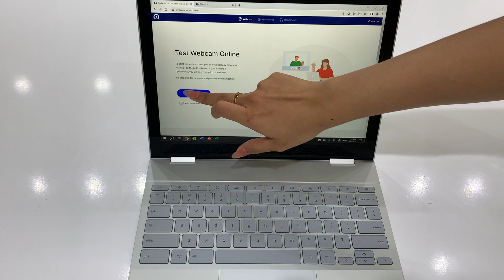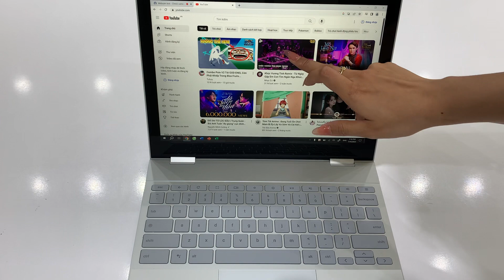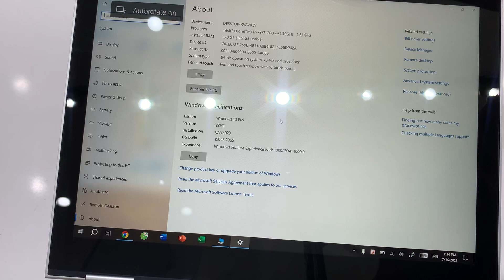Phương Minh gg pixel I7